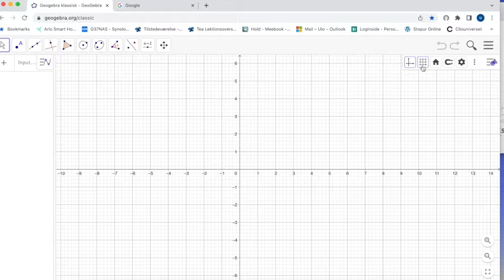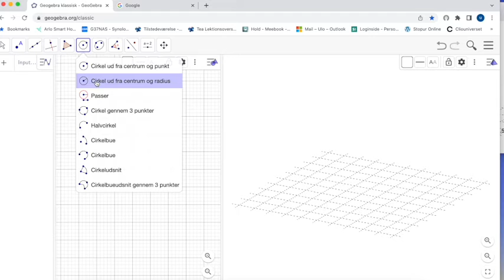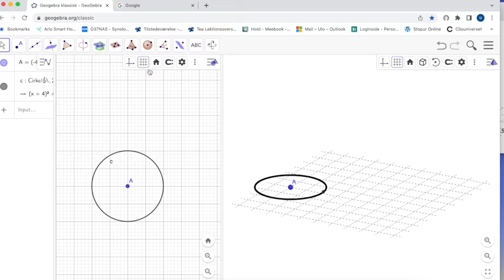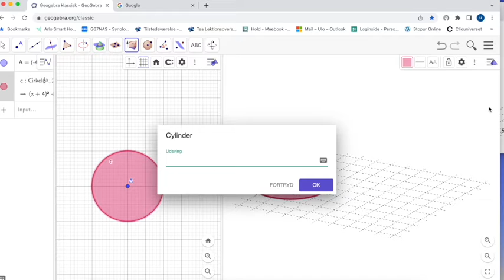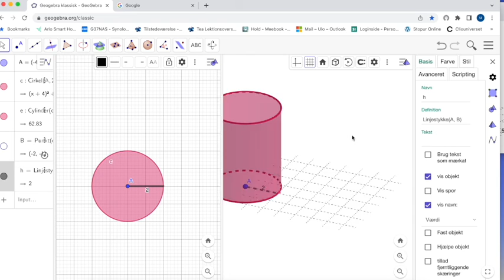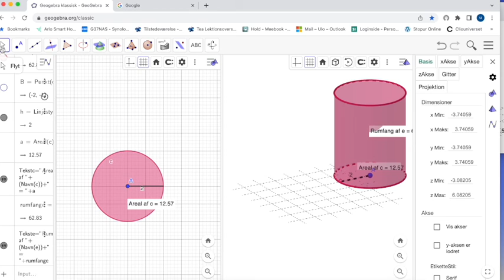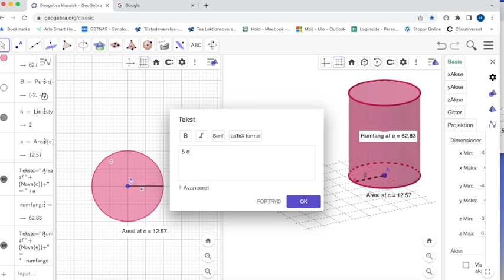Geogebra og cylinder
tegn en cylinder i Geogebra og find rumfanget